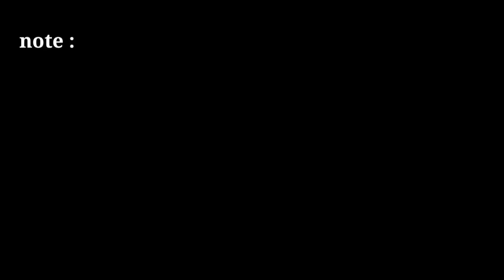two windows news green screen effects | two windows Green screen news frame | free news green screen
news template

2021 news green screen template

news frame

news effect

only tips